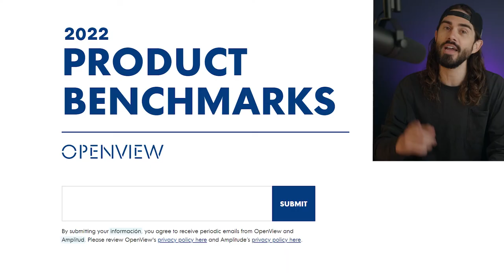What B2B Startups Need to Know about TikTok | PLG123 | Episode #90 🤑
Instagram / TikTok are on the rise as b2b marketing channels:
🔥 27% of plg companies use paid Instagram ads
🔥 19% of plg companies work with paid
🔥 6% of plg companies are on TikTok

It's easy to view these as b2c channels and ignore them.

But in PLG, the goal is getting end users to sign up for a new app.

B2B end users are just consumers at work. So the acquiring them is more like a B2C user journey.

Check out the video for a great example of B2B TikTok from Alex Su at Ironclad.